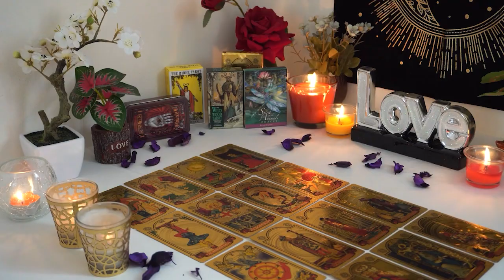LIBRA💘 Get Ready. They Are About to Say What Needs to be Said. Libra Tarot Love Reading